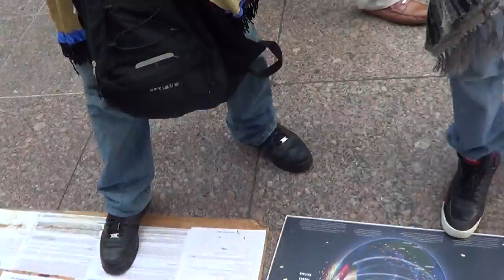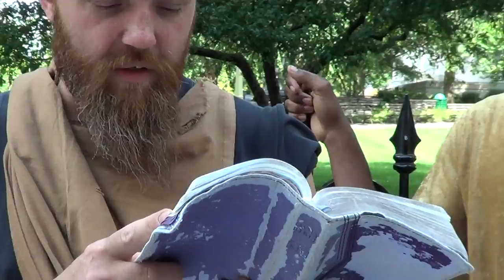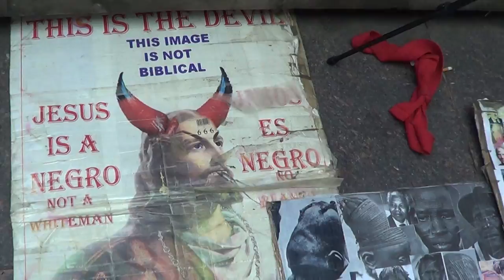PT1 A FRIEND OF THE WORLD IS THE ENEMY OF GOD